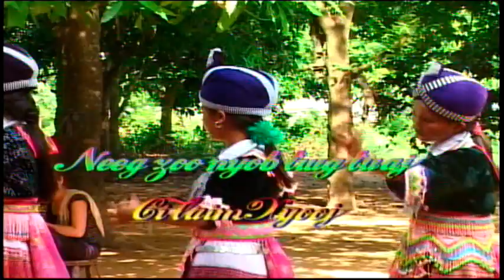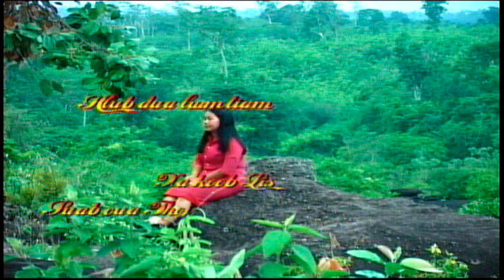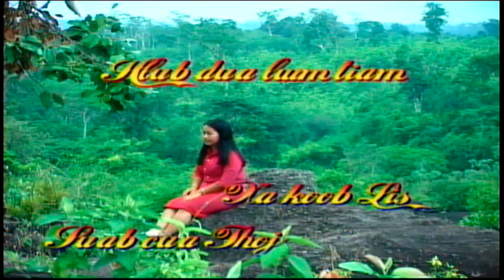CI LAIM XYOOJ,XYOOJ LAUJ,XA KOOB LIS & SUAB CUA THOJ MUSIC VIDEO DAIM 1P3,